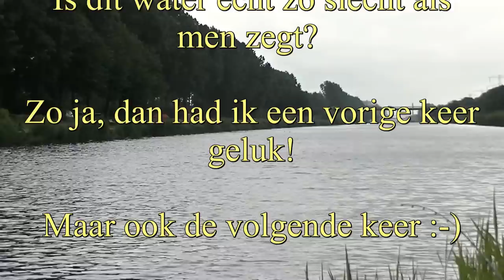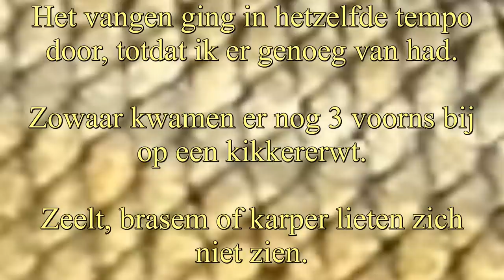Feedervissen WITVISSEN deel 2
Lage Vaart in Almere gekraakt, mais wint van kikkererwt en veel regen.
Voorn en brasem.